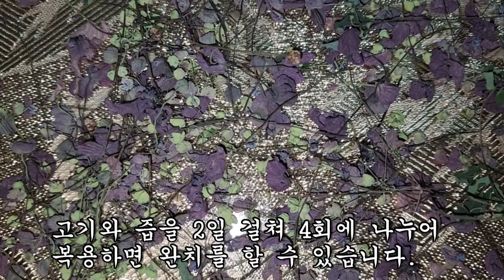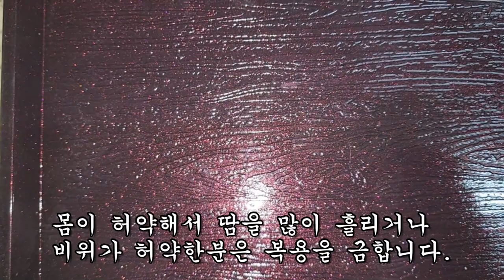20년간 방광에 쌓인 요독증과 결석덩어리를 깨끗이 녹인 약초!